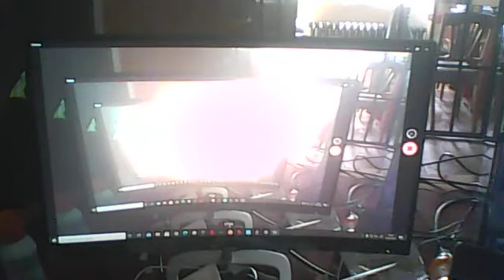First time playing fortnite insane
Guys were gonna have a lot of fun Enjoy!